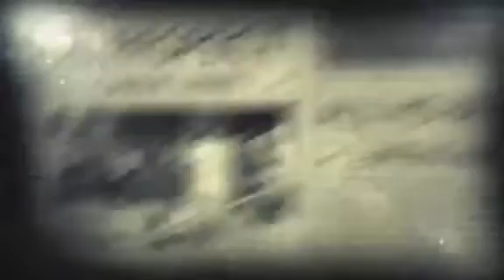Editorial: How Relevant is Bawumia to the current Ghanaian Economy?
Do you have an answer to this question? Well, I don't! But I know someone who does. He is Kevin Ebo Taylor. Hear him diagnose Bawumia's relevance. And he does it "With All Due Respect".